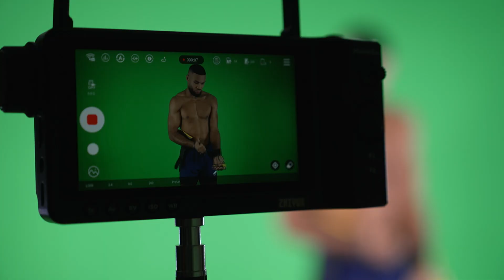Cage Warriors Unlocked: CW 148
Join us as we go behind the scenes of our biggest card of the year at CW 148!